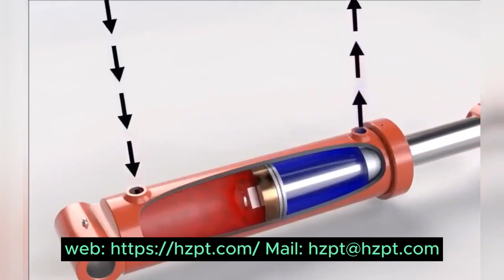Two Basic Types And Working Principles Of Hydraulic Cylinder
In this video, we will introduce you to the two basic types and working principles of hydraulic cylinders, revealing this fascinating technology to you.
In this video, we will provide a detailed introduction to the two basic types of hydraulic cylinders: single acting hydraulic cylinders and double acting hydraulic cylinders. You will learn about their respective characteristics and applicable scenarios.
Firstly, we will delve deeper into single acting hydraulic cylinders. We will explain its working principle and structure, as well as its advantages in specific applications. You will learn how a single acting hydraulic cylinder generates force and motion by pushing the piston in one direction through hydraulic pressure.
Next, we will introduce the double acting hydraulic cylinder. We will explain its working principle and structure and compare it with a single acting hydraulic cylinder. You will learn how a double acting hydraulic cylinder drives the piston to generate force and motion in two directions through hydraulic pressure.
In addition to introducing the basic types, we will also show you the working principle of hydraulic cylinders. You will learn how hydraulic cylinders utilize the pressure transmission principle of liquids to convert input hydraulic energy into mechanical energy. We will illustrate this process through animations and illustrations, giving you a more intuitive understanding of the working principle of hydraulic cylinders.
This video will reveal the mysteries of hydraulic cylinders, allowing you to understand the principles and applications behind this fascinating technology. Whether you are a student, engineer, or someone interested in technology, this video will bring you an extraordinary viewing experience.
Click on the play button to join our video and explore the basic types and working principles of hydraulic cylinders together!